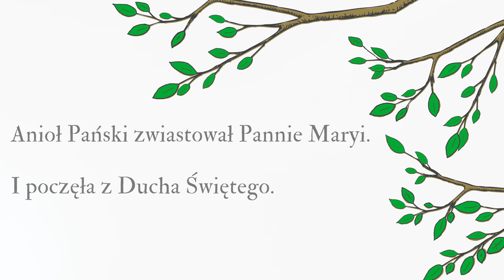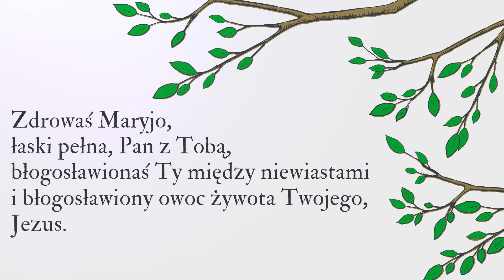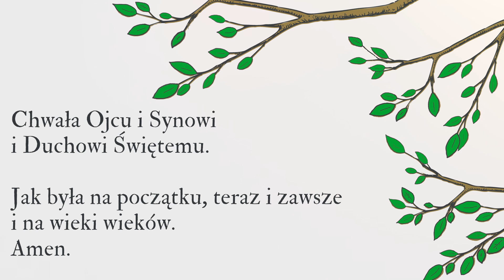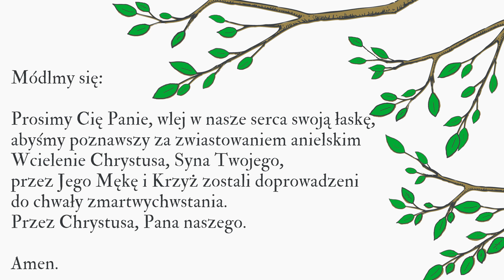Anioł Pański | Błogosławieństwo imienia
Codzienna modlitwa Anioł Pański z komentarzem na dzisiejszy dzień

Zapraszamy!